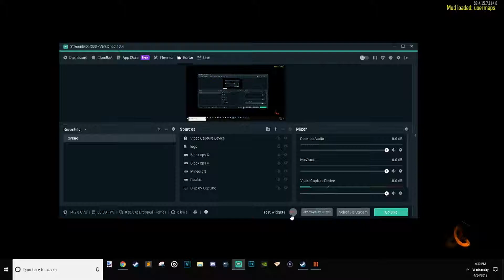CALL OF DUTY BLACK OPS 3 CUSTOM ZOMBIES BEAVIS AND BUTTHEAD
Welcome! :D Comment any suggestions on any games or anything in general!